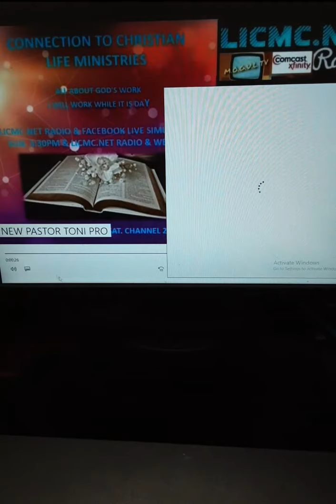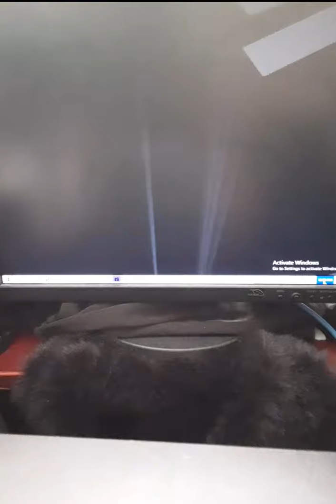PASTOR TONI HICKS, CONNECTIONS TO CHRISTIAN LIFE ON LICMC NET RADIO, FACEBOOK LIVE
ON LICMC.NET RADIO AND FACEBOOK LIVE AT 3:30PM AND ON LICMC EVERY WEDNESDAY AT 8PM.